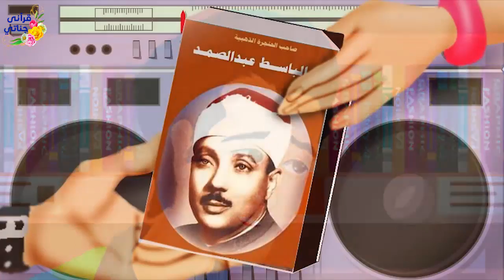قصة عجيبة !! ذهول سائحة أجنبية بسماعها القرآن و تغيير حياتها